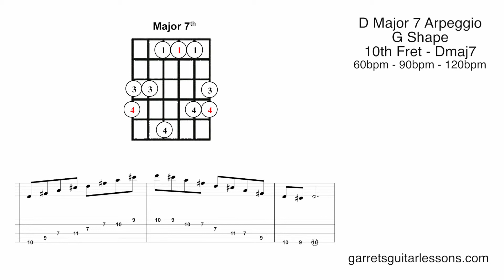Major 7 Arpeggio (G Shape)